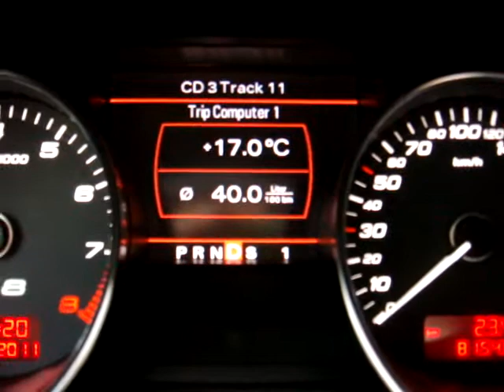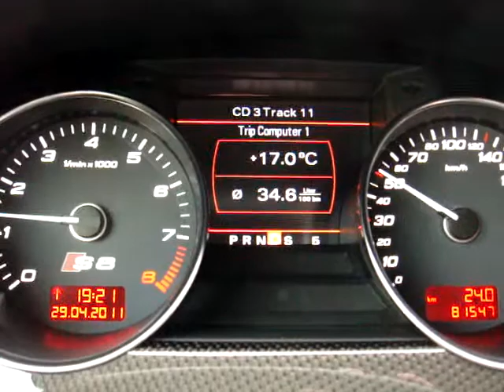Audi S8 5.2 V10 Consumption Cold Engine